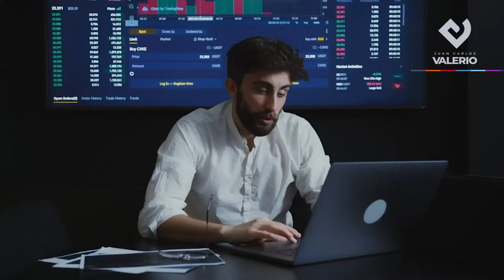¿Qué es el Burnout? || Noticias con Juan Carlos Valerio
El burnout o síndrome de quemado laboral es un padecimiento frecuente en los trabajadores mexicanos, los cuales ven una caída en su rendimiento laboral y social, además de problemas físicos y psicológicos. ¿Usted ha sufrido estrés laboral?